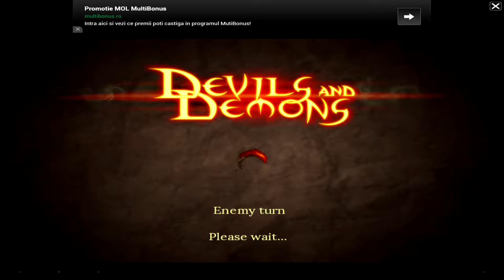Devils & Demons - Android and iOS gameplay 4 PlayRawNow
Devils & Demons is an online mobile game, strategy RPG role playing game, fight hordes of savage demons and undead while you clash with powerful boss enemies like necromancers and dragons, is free to play on Android and iOS devices, from HandyGames.